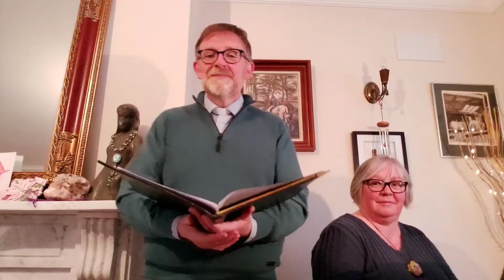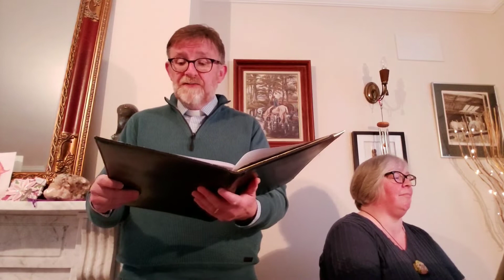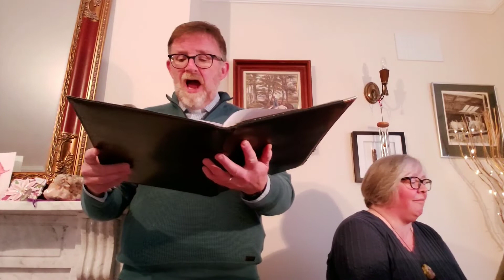Service of Morning Prayer from Dunboyne and Rathmolyon Group for 3 May 2020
Recorded in homes throughout the parish and in St Ultan's Church,  Rathcore this is a service of Morning Prayer to mark the Fourth Sunday of Easter.  Our gospel reading today is from John 10:1-10 where Jesus reminds us that he is our shepherd and that we know his voice instinctively.

The service is conducted by Rev Alison with help from Joanna, Anna, William and myself, Rev Eugene. I hope you will find in our time together today words of comfort and hope for the week ahead.

God bless you, Rev Eugene.